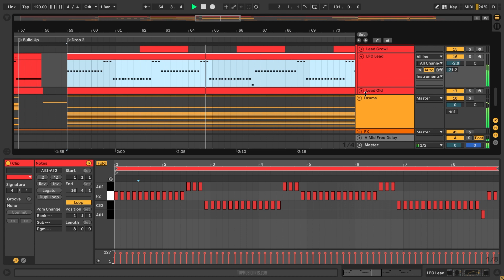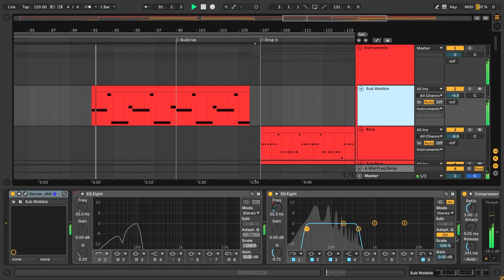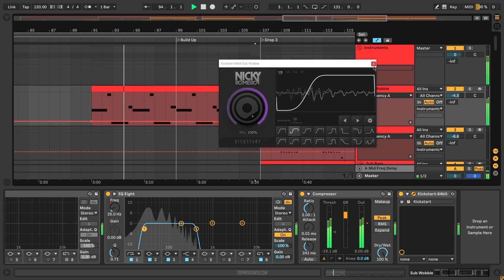RÜFÜS DU SOL - On My Knees (Ableton Remake)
💻 A deconstructed Ableton Remake version of "On My Knees", by RÜFÜS DU SOL. And released by Rose Avenue/Reprise Records. A track with a lot to learn about Transitions, Drums, Beatmaking, Sub Basses, Synths, Fx, Song Structure, Vocals, and many more of modern Dance Music Production Elements.

🎹 The Template was made for Ableton Live. Using Xfer's Serum v1.334 (or higher), and Nicky Romero's Kickstart external Vst Plugins. Also making use of, Stock FX and Stock Instruments. Dance Style samples for beginners are included, with a full arrangement Beat. Both fully Mixed and Mastered, ready for you to download and start playing it!

⚙ Template Specifications ⚙
📌Software, DAW: Ableton Live 10.1.4, or higher.
📌VST Plugins: Xfer's Serum v1.306 (or higher), Nicky Romero's Kickstart external Vst Plugins.
📌Song Key: F Min
📌Time Length: 4:22